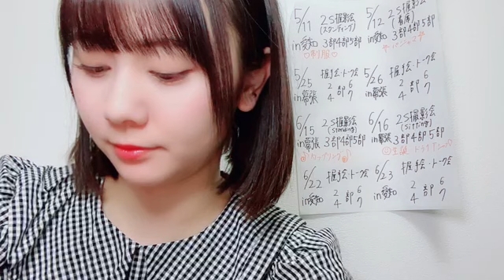SHOWROOM 松本 慈子（SKE48 チームS） 2024年03月08日21時05分49秒